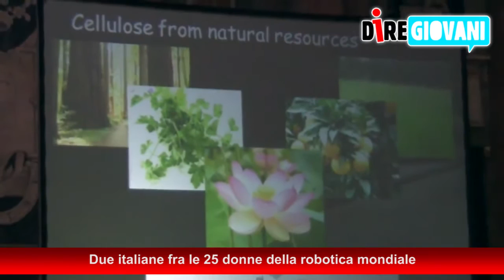Tg diregiovani del 22 dicembre 2015 HD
- Riuscito l'atterraggio del Falcon 9
- Scoperti i neuroni musicali nel cervello umano
- Due italiane fra le 25 donne della robotica mondiale
- I Beatles online per la prima volta
- SoundSight Training l'ecolocalizzazione per far vedere i ciechi